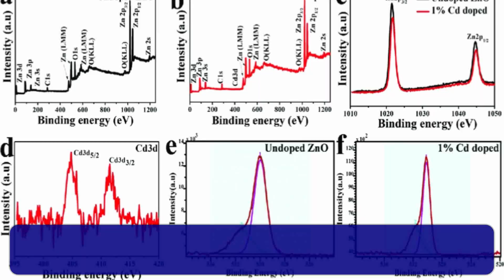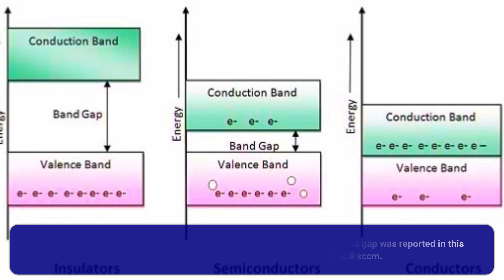Determining the Effect of O2 partial Pressure on the Physical Properties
Determining the Effect of O2-partial Pressure on the Physical Properties of DC-magnetron Sputtered Cadmium Zinc Oxide thin Films